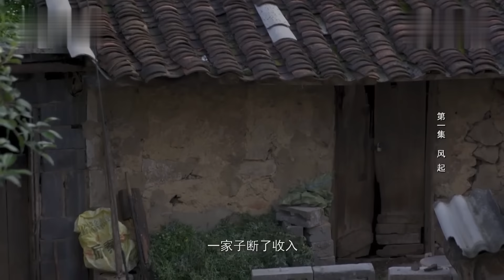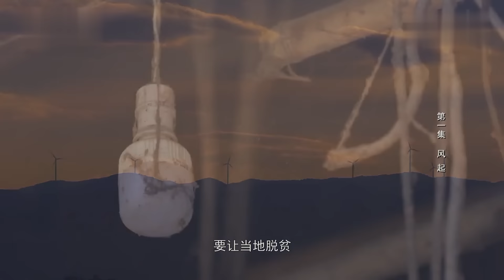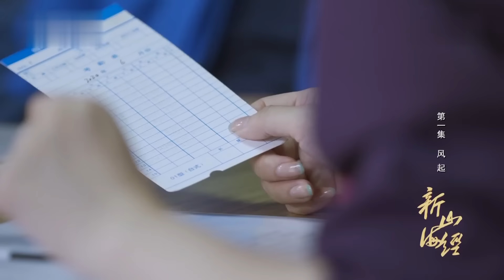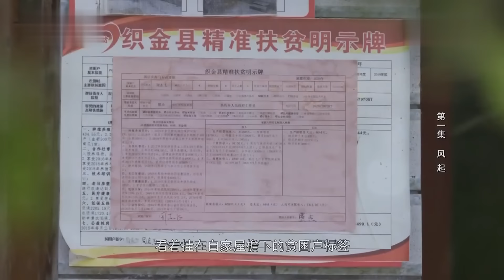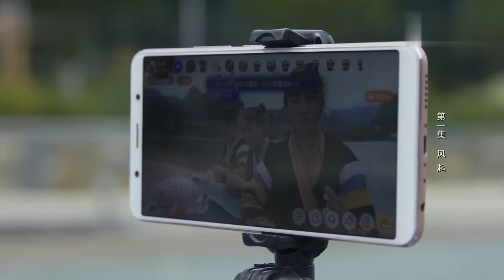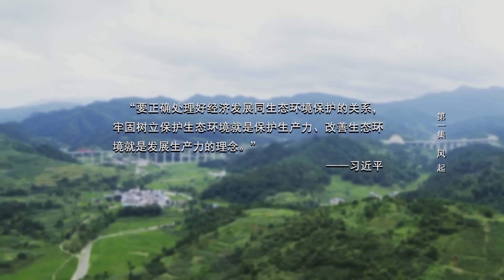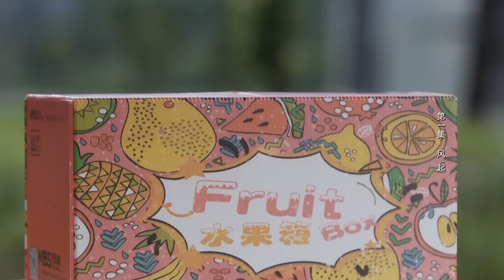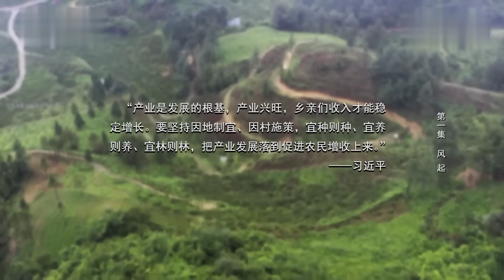贵州深山的一家八口，住在破房子里没有收入，妻子带着几个月大的娃，辛苦干农活【山海录】